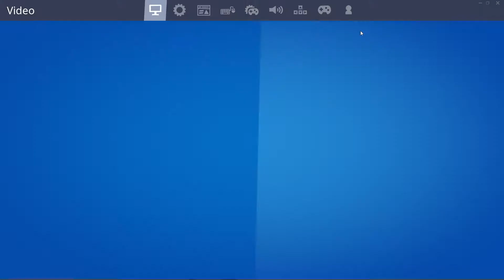practice with friends before cash cup